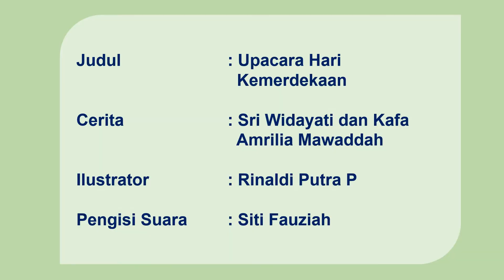Cerita Seri Tono 34 | Upacara Hari Kemerdekaan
Judul Cerita           : Cerita Seri Tono 34 | Upacara Hari Kemerdekaan
Cerita                      : Sri Widayati dan Kafa Amrilia Mawaddah
Ilustrator                 : Rinaldi Putra P.
Pengisi Suara         : Siti Fauziah